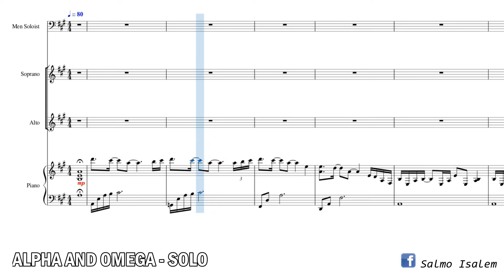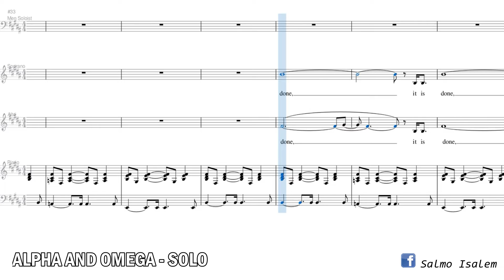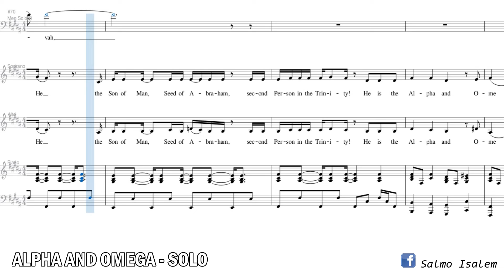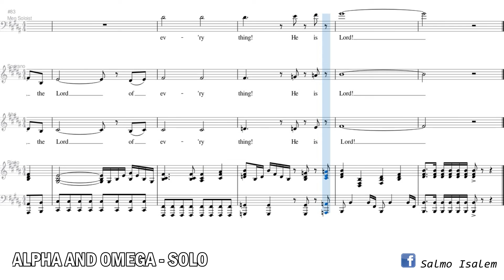Alpha and Omega (Solo) - Robbie Thrice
Words by and Music by Robbie Thrice